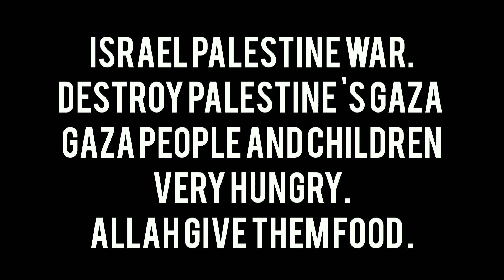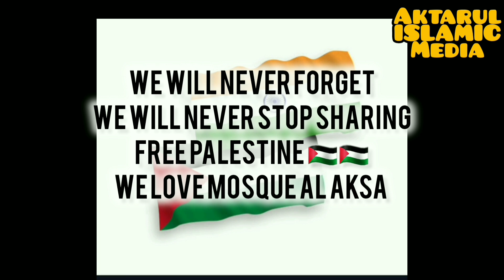আল্লাহ আপনি ফিলিস্তিনি বাসিদের রিজিকের ব্যাবস্থা করে দিন। @aktarulislamicmedia. freepalestine. 🇵🇸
আল্লাহ আপনি ফিলিস্তিনি বাসিদের রিজিকের ব্যাবস্থা করে দিন। ‎@aktarulislamicmedia.  freepalestine. 🇵🇸 islam wesupportpalestine we stand with Palestine 🇵🇸🇵🇸🇵🇸.